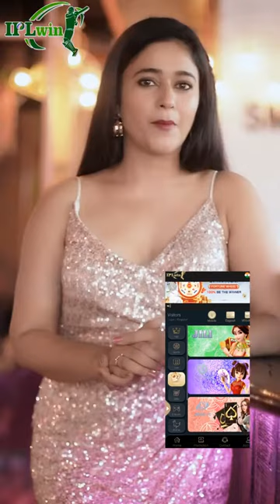IPLwin ft. Poonam Bajwa | star | online game | best earning app video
Poonam Bajwa recommend 【 IPLwin 】It is the NO.1 trusted and largest online game site in India.

Play now on【 IPLwin 】get 201 real cash as a bonus

Minimum deposite is only 100 and 1st deposit with 200% welcome bonus.

Become an IPLwin agent and start your way to riches.
Note: You cannot change any account information after claiming the bonus, please bind the correct information, otherwise the 201 bonus will be cancelled and the profit will be deducted.IPLwin reserves the right to modify, change, suspend, cancel, refuse or cancel this promotion at its sole discretion.